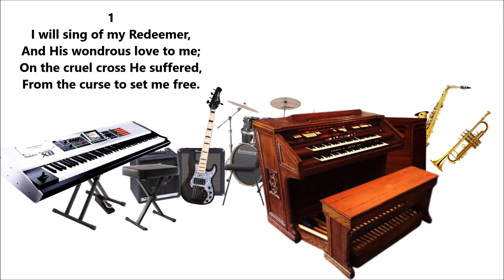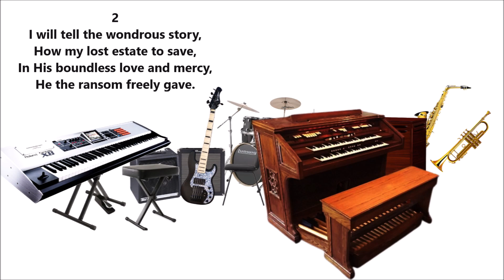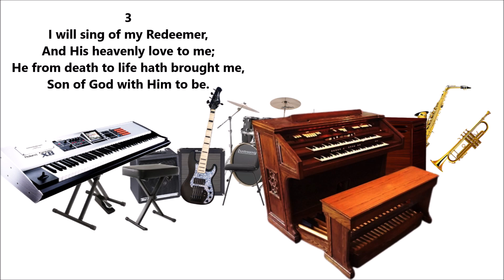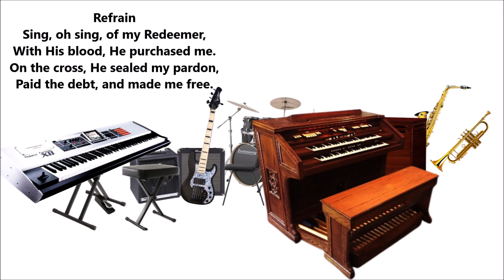SDA HYMN 343 "I WILL SING OF MY REDEEMER" by New Eden Seventh Day Adventist Youth@NewEdenSDAChurchNJ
343 – I Will Sing of My Redeemer.
Song Sang by NEW EDEN SDA YOUTH.
1
I will sing of my Redeemer,
And His wondrous love to me;
On the cruel cross He suffered,
From the curse to set me free.

Refrain
Sing, oh sing, of my Redeemer,
With His blood, He purchased me.
On the cross, He sealed my pardon,
Paid the debt, and made me free.

2
I will tell the wondrous story,
How my lost estate to save,
In His boundless love and mercy,
He the ransom freely gave.

3
And His heavenly love to me;
He from death to life hath brought me,
Son of God with Him to be.